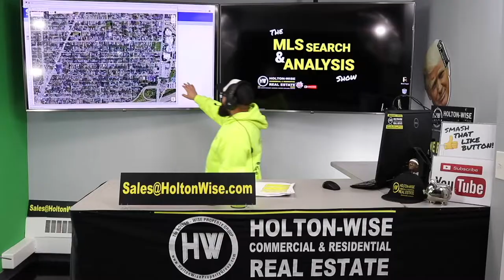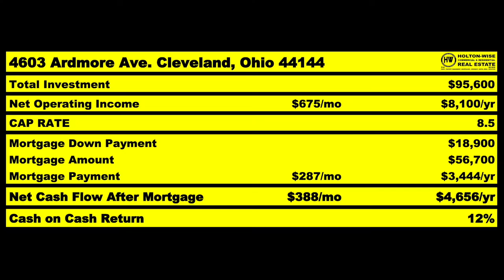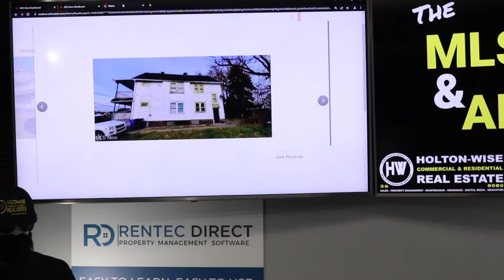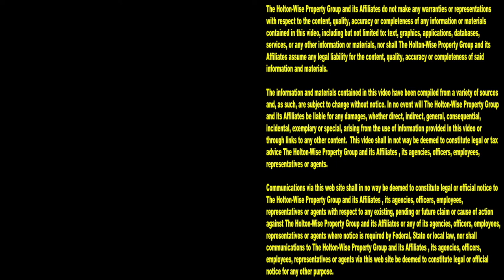$39k Duplex w/ $120k ARV in Cleveland. What's the Catch? | MLS Search & Analysis 1,745 - 1009 E 140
Cleveland is an amazing cash flow real estate market. In Cleveland, Ohio investors from all over the world can buy cheap properties and rent them out to Section 8 tenants for a ton of monthly cash flow. Having said that, if it sounds too good to be true it is. Not every deal in Cleveland, Ohio is going to be a money maker. In fact, there are a ton of out of state investors losing a lot of money investing in overpriced Cleveland properties because they thought they would be good deals. During the 1,745th episode of The MLS Search & Analysis Show, Cleveland BRRRR Method expert James Wise is helping an out of state investor from California run the numbers on a Cleveland duplex that seems like a home run.

📺 HELPFUL RESOURCES
Holton-Wise FAQ